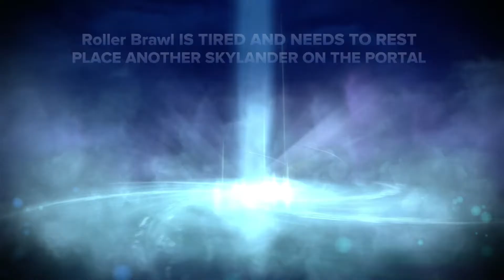Skylanders Swapforce - Chapter 6 Iron Jaw Gulch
On score attack on nightmare modus